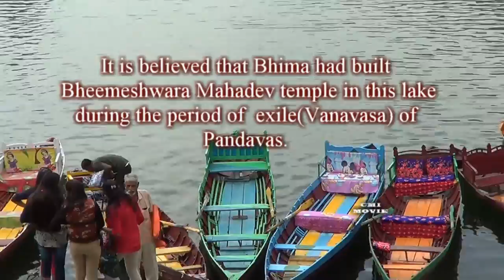Nainital Lake tour, bheem tal Part 01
BHIMTAL :- (1371 Meters) About 22 kms from Nainital, nestled in a beautiful pristine valley, this jem of a lake is the largest around Nainital. The beauty is enhanced by a small Island surrounded by crystal blue water. One road from Bhimtal leaves for Naukuchiatal while the another one goes to Kathgodam 21 Kms from here.
Bhimtal is one of the largest lake around Nainital named after Bhima of Mahabharata. It has a island in the center approached only by a boat and at present it has an Aquarium there. A gaggle of ducks has made the lake their home and give company to the lake visitor. Bhimtal is much less crowded than Nainital and the lake, Bhimtal is much cleaner than it's better known counterpart Nainital. Bhimtal is slightly on the warmer side in mid June, but makes for an all year round destination. For recreation one can do boating at the lake or explore the surrounding jungle on foot. It can also be made as a center for exploring the surrounding lakes.
Bhimtal is an ancient place named after Bhima of Mahabharata. Bhimeshwara Mahadev Temple, an old Shiva temple in the bank of Bhimtal lake, is believed to have been built when Bhima visited the place during the banishment (vanvas) period of Pandavas.

Bhimtal, earlier known as Bhimsarovar, is believed to be the stamping ground of the Pandavas.

According to the locals the town is named so because when the Pandanvas had been exiled in this region they could not find a water body from which they could quench their thirst. It was then that Bhima, the powerful, hit the ground with his "gada" or club thus creating a cavity in the ground, which was filled with an underground source of water.